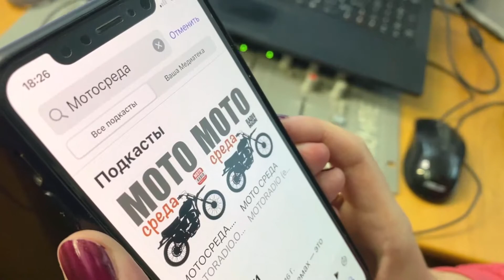Как слушать подкасты МОТОРАДИО?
Если вы пропустили интересующую вас программу или интервью в эфире MOTORADIO, вы можете послушать их в ПОДКАСТАХ. Как? Очень просто!